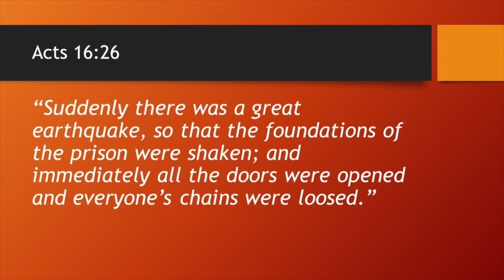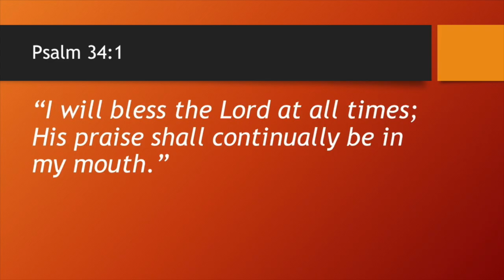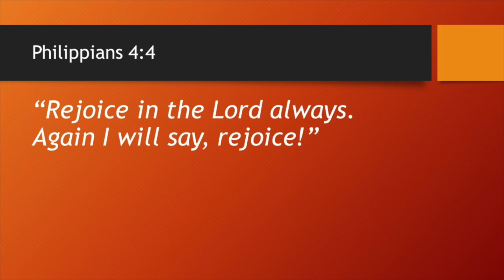The Lord Inhabits the Praises of His People: It brings His Delivering power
Psalm 22:3 is a powerful promise to every believer, both Old Testament saints and New Testament believers as well.  There are many examples in the Word where God's people praised Him and God showed up in power. Paul and Silas in the prison, David before Goliath, and many others. If this is true shouldn't we make praise a part of our everyday life? This teaching will encourage you to do just that.